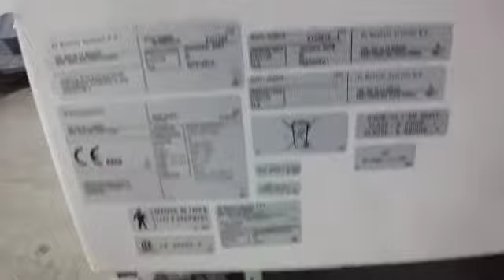Generator for GE Senographe Essential Mammography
Model Number: ZFH00DMR
OEM: GE
Condition: Tested, off working unit
Type: 2107399